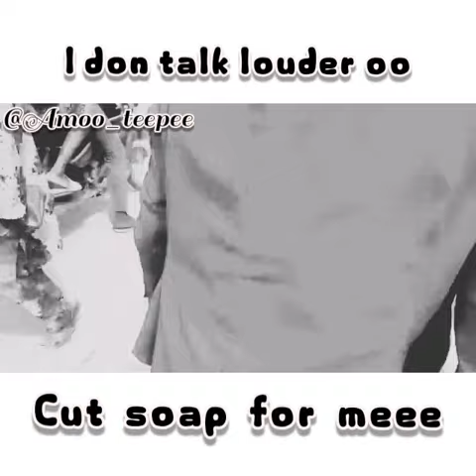Soap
Cute soap for me 🥺😮😔